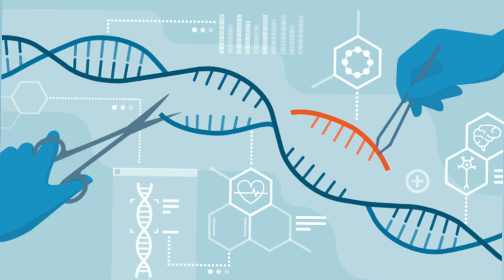Great minds who changed life's code || CHEMISTRY NOBEL PRIZE 2020 || CRISPR-Cas9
🏅 2020 രസതന്ത്ര നൊബേൽ പുരസ്കാരം 🏅

രസതന്ത്രത്തിനുള്ള 2020ലെ നൊബേൽ സമ്മാനം പ്രഖ്യാപിച്ചു. രണ്ടുപേർ പുരസ്‌കാരം പങ്കിട്ടു. ഇമാനുവെൽ ഷാർപെൻറിയെ (Emmanuelle Charpentier), ജെന്നിഫർ ഡൗഡ്ന(Jennifer A. Doudna ) എന്നിവർക്കാണ് പുരസ്‌കാരം.